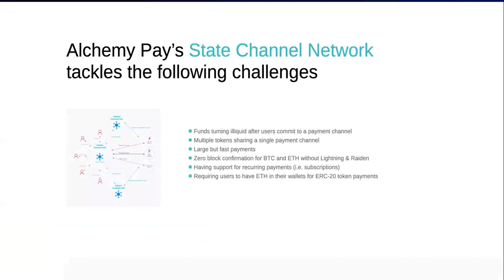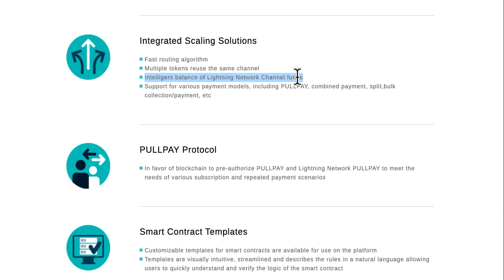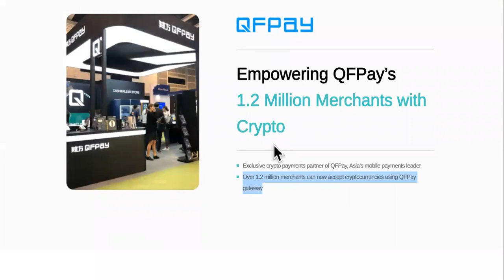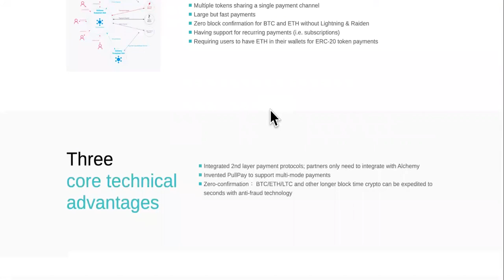achieving MASS Alchemy Pay ADOPTION